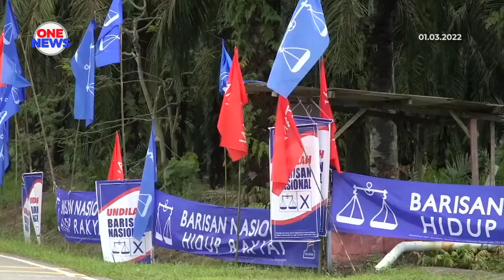Calon manfaat peluang kempen secara bersemuka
Calon-calon yang bertanding pada PRU Dewan Negeri Johor ke-15 mengambil maklum titah Yang di-Pertuan Agong Al-Sultan Abdullah Ri'ayatuddin Al-Mustafa Billah Shah yang mengingatkan ahli politik supaya fokus menjaga kepentingan rakyat.

Menurut calon BN Gambir, Shahrizan Jani tanggungjawab menyelesaikan permasalahan rakyat perlu digalas sebaik mungkin.

Pandangan sama disuarakan Calon PN Gambir Mohd Solihan Badri dan calon PKR Gambir, Naim Jusri.

Khidmat kepada rakyat perlu diberi keutamaan manakala kepentingan peribadi diketepikan.